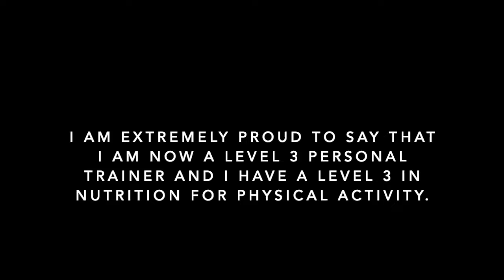Intense Bodybuilding Workouts // Becoming a Personal Trainer at 18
My Intense Bodybuilding Workouts // Becoming a Personal Trainer at 18
Here are some of my workouts that I complete on a daily basis.
I am now a level 3 personal trainer and currently studying to be level 4.
Music: Popcaan - TWIST & TURN (feat. Drake & PARTYNEXTDOOR) (Official Audio)